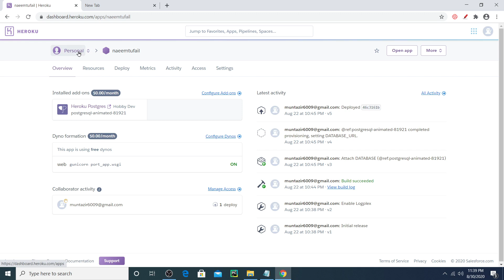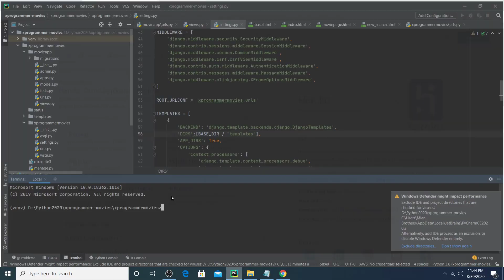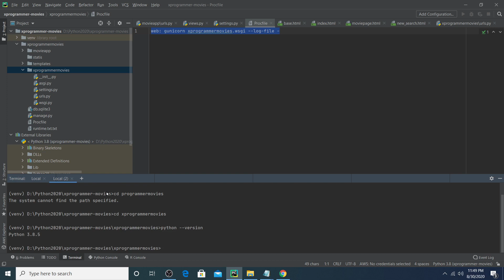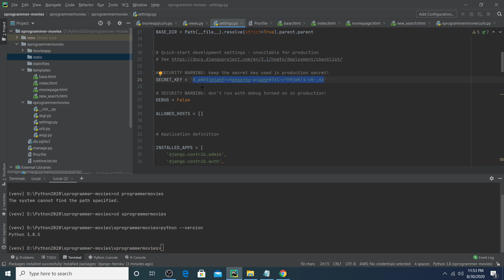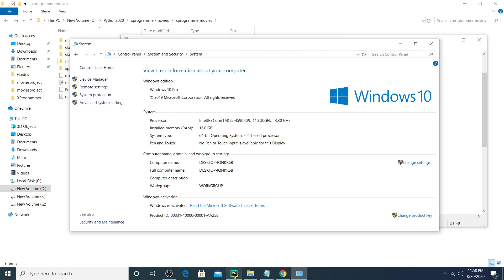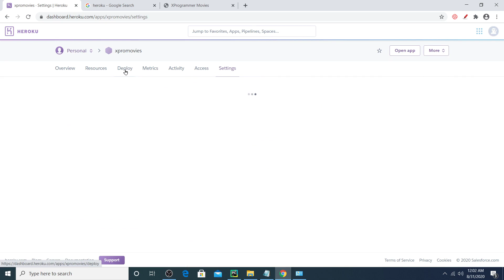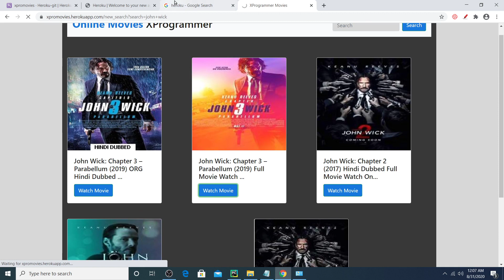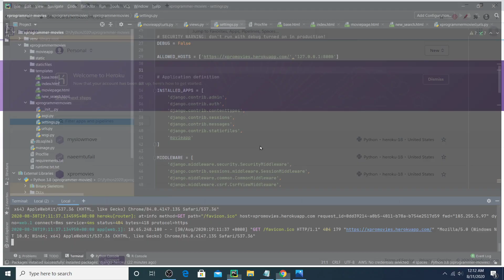How to deploy your app on Heroku | Free Hosting | Python Tutorial | in Urdu/Hindi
In this video of How to deploy your app on Heroku | Free Hosting | Python Tutorial | in Urdu/Hindi .

►We will learn how to deploy you application or website on Heroku.
Heroku is a online free hosting platform ,best know for its good hosting services and because if provide fast hosting freely to test your website or project.Heroku has some supported languages like Ruby,Python,Node.js and etc. So you can upload only supported language projects.

►While i was learning to deploy on heroku. I almost spent my 2 days. Some time my project deployed and some time do not. So I figured out all the errors and try to cover all of them and make a guide . If you will follow that guide step by step It is sure that your project will be deployed.

Enjoy free hosting of heroku and never stop making projects. Learn code and write Future. Python is very vast language and used on large scale in AI and Big data.

I just want to teach you one thing in 30 to 40 minutes which I learn in days.
This channel is Speicall for Urdu or Hindi Speakers to provide them Original Content. Instead of making ads and making a playlist of 30 videos of 10 minutes , I will make one complete video and teach you whole topic in one video. I have only intensions to build something whether it is in the form of github repository or in the form of youtube videos which will be useful for someone on day.

►Resources : All the instructions step by step are in this file

If you got errors i attatched the links at the end of file and will also attach here.